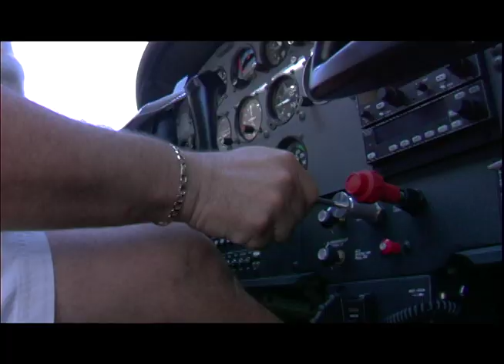DiRosa Films, Stolen Airplane scene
From the director of "Smokin Stogies", Vincent DiRosa's short film "The Broken Nose Bunch" 2004. Short scene of Airline Captain Rick Kerti acting as a airplane thief stars in this scene for the movie.